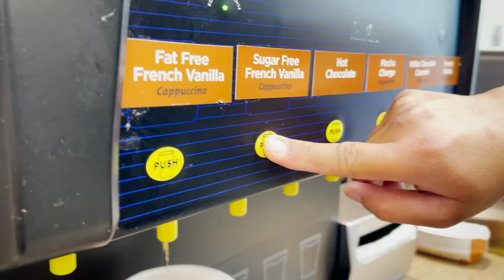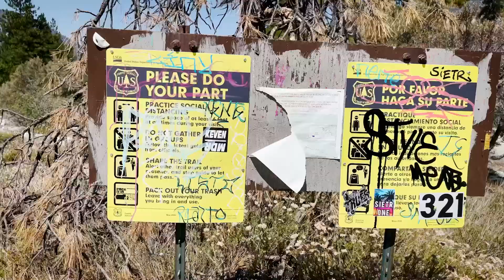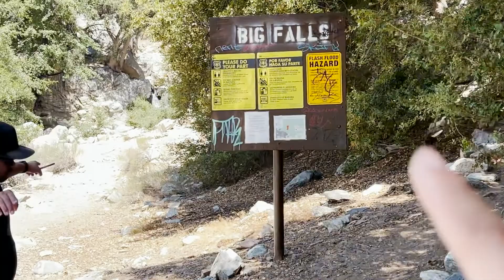Big Falls Hike in Forest Falls, California (San Bernadino County) //Waterfall Hiking Adventure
I haven't been back to a waterfall since the Bonita Falls hike last year, and I've been itching to go to one! Luckily, I discovered this Big Falls hike while I was browsing through some TikTok videos! I went on a Friday and it was not busy at all! Open lots to park your vehicle and uncongested trails! It was perfect!

FEATURING: Mister Miyada

DETAILS:
   Location: Big Falls, Forest Falls, CA (San Bernadino County)
   Parking Cost: Free in the dirt lot; hourly or daily fee in the official parking lot
   Date: August 20, 2021
EQUIPMENT USED: iPhone 12 Max Pro
VIDEO MUSIC CREDITS:
 1. "Get Away" Ikson
❤ About Me ❤
My name is Jenasi, but you can call me Lady Wanderlust :) I'm a Professional Cinematographer & Photographer who started video blogging on my other YouTube channel last spring (2020). Over the last 10 years, I've produced a variety of videos for clients in different industries, and only more recently have I decided to start up my own YouTube channel and produce video content with my own voice.

I gotta say: I really enjoy creating content on whatever I choose.